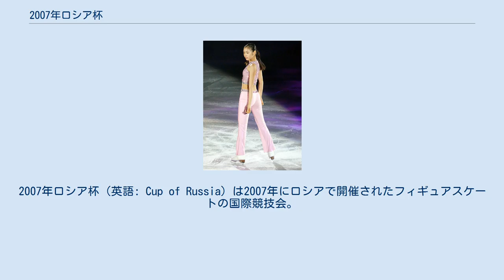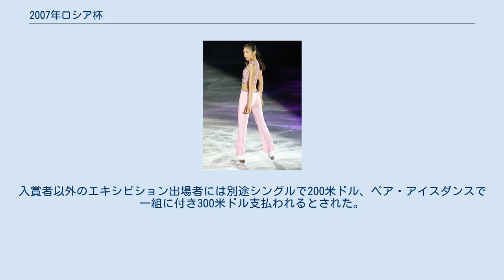2007年ロシア杯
2007年ロシア杯（英語: Cup of Russia）は2007年にロシアで開催されたフィギュアスケートの国際競技会。
 2007年ロシア杯は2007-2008年シーズンのロシア杯で、国際スケート連盟主催2007/2008年シーズンISUグランプリシリーズの第5戦である。
シニアクラスの男女シングル、ペア、アイスダンス競技が2007年11月22日から11月25日にかけて、ロシア・モスクワのホディンカアイスパレス(ロシア語: Ледовый дворец Ходынка)で行われた。
 2007/2008 ISUグランプリシリーズ全6大会、男女シングル各12名、ペア各8組、アイスダンス各10組の出場選手は、1選手最大2大会まで、2007年世界フィギュアスケート選手権の成績、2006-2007年シーズンベストスコアランキング、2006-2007年シーズン終了時のISUフィギュアスケート世界ランキング、及び過去の世界選手権の成績に基づき選手個人に対し招待がなされた。
 今大会開催国の統括団体であるロシアフィギュアスケート連盟に対しては、今大会の各種目定員のうち最大3人(組)の出場枠が用意された。
 入賞者には下記賞金が授与された。
 入賞者には競技後のエキシビション出場が義務付けられ、不出場の場合は賞金から3,000米ドルを差し引かれるとされた。
入賞者以外のエキシビション出場者には別途シングルで200米ドル、ペア・アイスダンスで一組に付き300米ドル支払われるとされた。